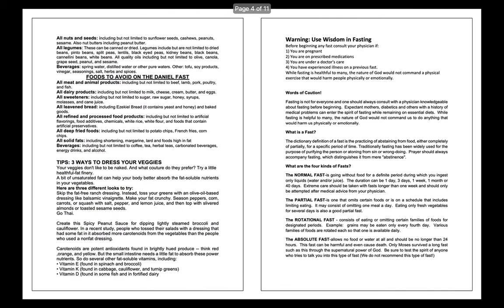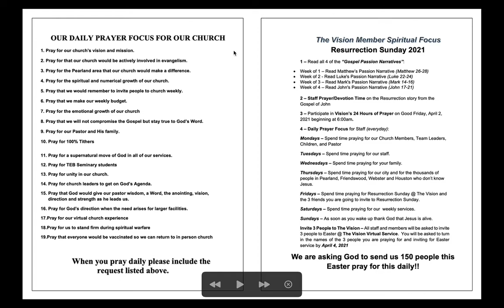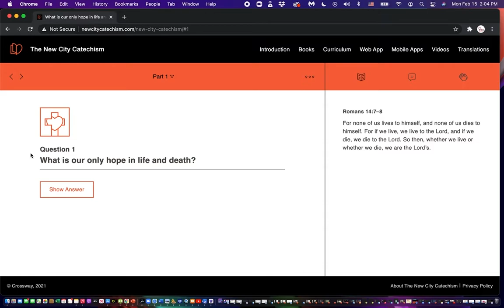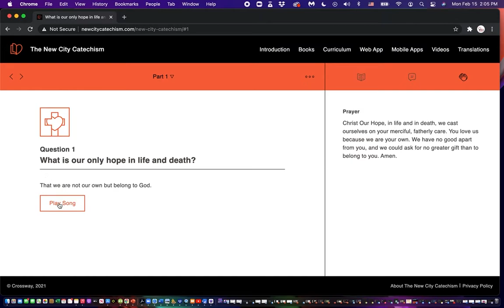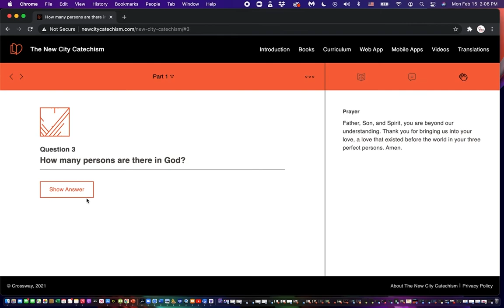2021 40 days of Fasting Workbook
40 Days of fasting workbook instructions